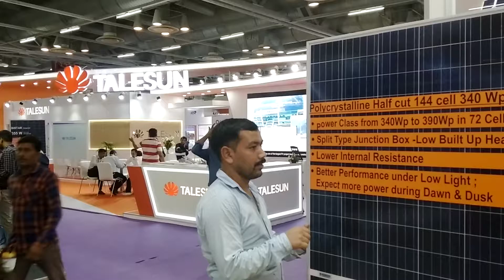Renewal Energy India Expo 2019 Greater Noida